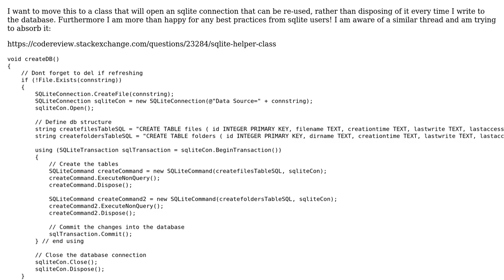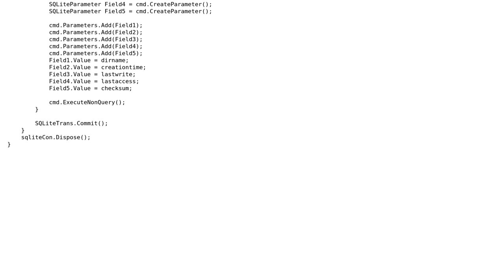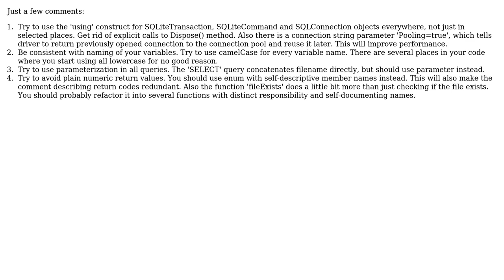Code Review: Working with sqlite and moving functions to class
With thanks & praise to God, and with thanks to the many people who have made this project possible! You are responsible for your own actions.